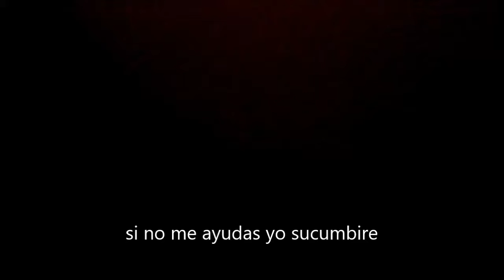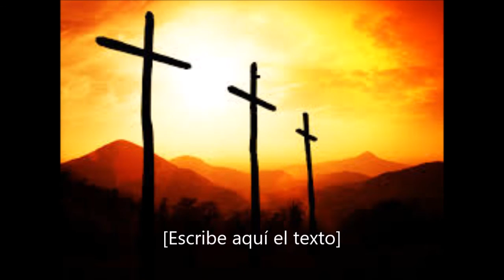vengo a tu presencia